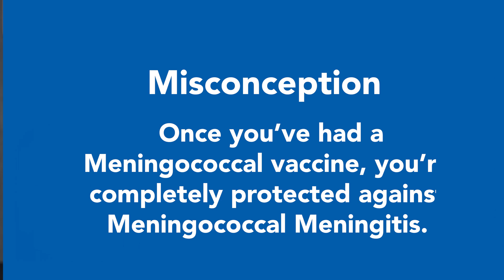The Importance of the Meningitis Vaccine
Did you know that all preteens and teens should get the meningococcal vaccines to protect against meningococcal meningitis disease? Dr. Clyde Wesp, IEHP’s vice president of Health Services and Population Health shares important information about the meningitis vaccine for your preteens.

Talk to your child’s doctor about the meningococcal vaccine to help protect your child’s health.